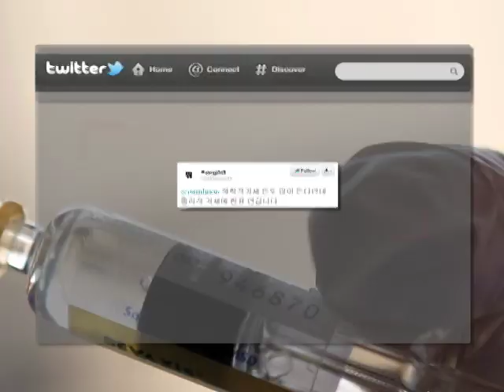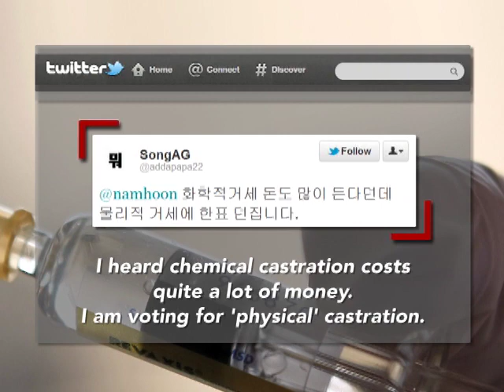South Korean Rapist to be Chemically Castrated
(LinkAsia News: 6/1/12) For the first time in the country's history, South Korea will chemically castrate a repeat child sex offender. Yoo Eun Lee of Global Voices Online reports on how South Koreans are reacting.